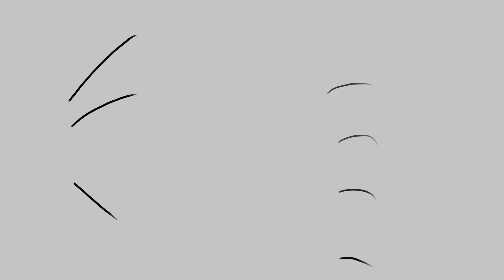dead musical sponge walking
i saw a video on my for you page on tiktok from @musicaljerks